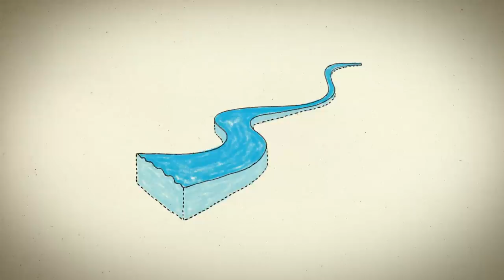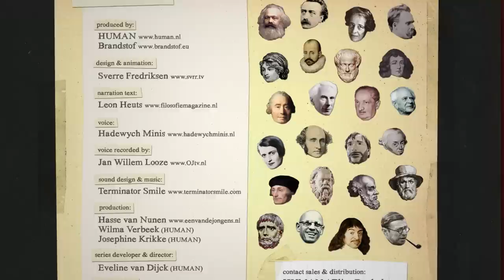Martin Heidegger - Durf te Denken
Animatie uit de aflevering van het HUMAN-programma Grote Geesten, voorheen Durf te Denken, over Martin Heidegger

Ontwerp: Sverre Fredriksen
Tekst: Leon Heuts
Stem: Hadewych Minis
Sounddesign en muziek: Terminator Smile

In 'Durf te Denken' maak je via animaties en tv-colleges kennis met de actualiteit van grootse filosofen/denkers.